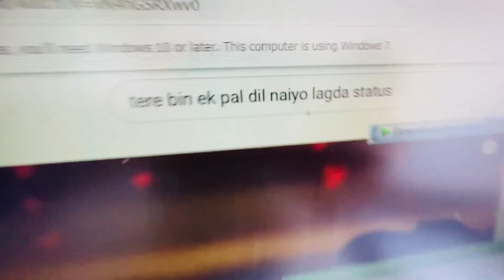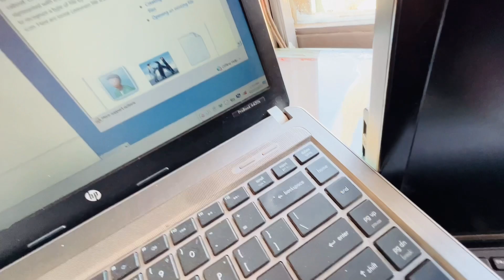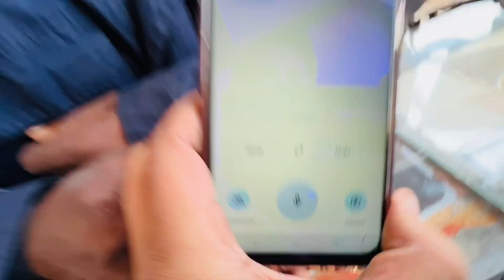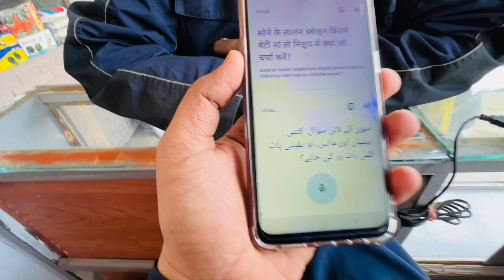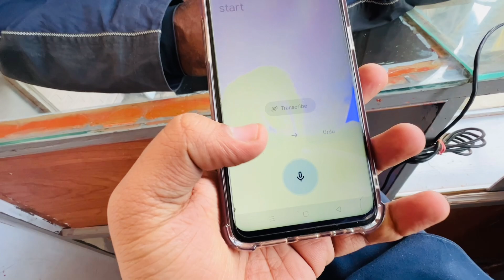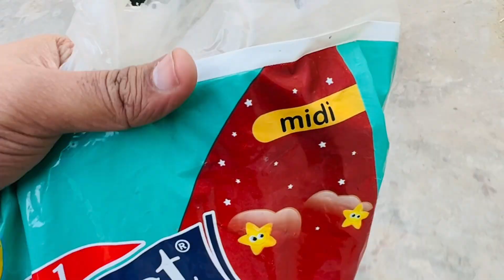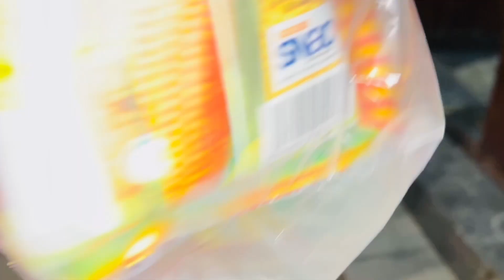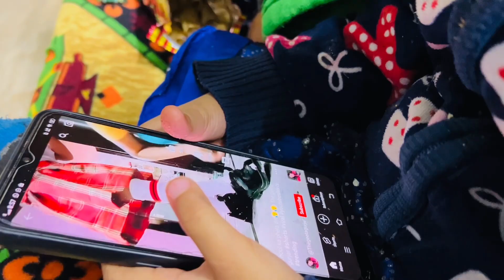Pakistani Hindu Vlogger | Ep 25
hindu Lifestyle in pakistan
pakistani hindu
pakistani hindus

Some Tags.
Pakistani Hindus
Pakistani Hindu Village Life
Pakistani Tirth Yatra
Pakistani Hindu Community
Hindus Bazar In Pakistan
Hindu Shops In Pakistan
Hindu Business In Pakistan
How Hindus Are Living In Pakistan